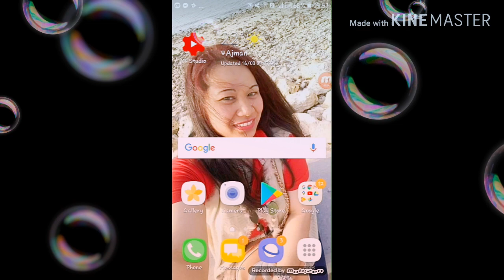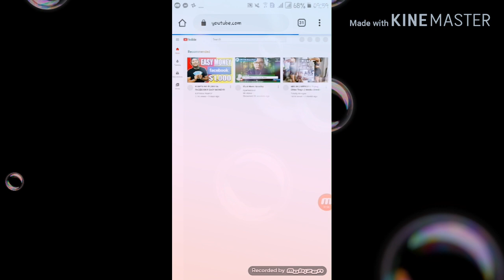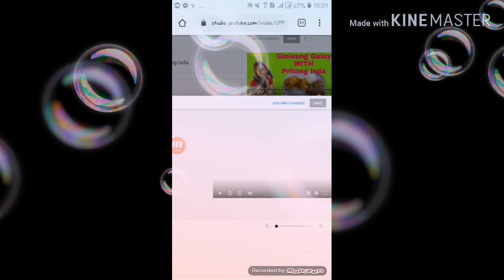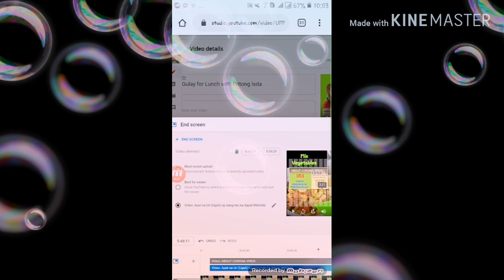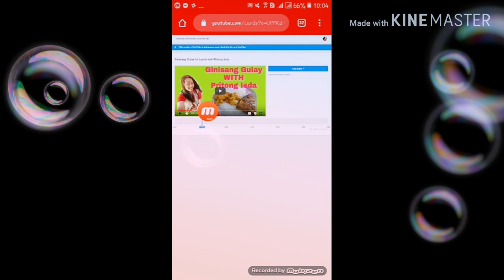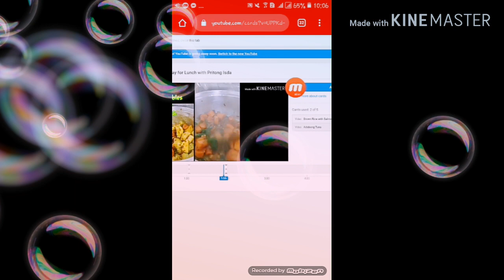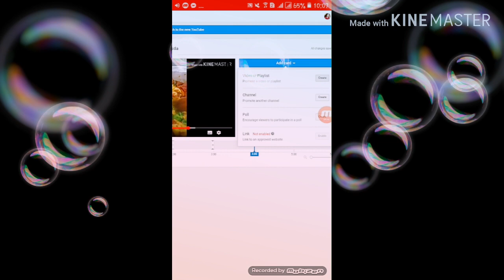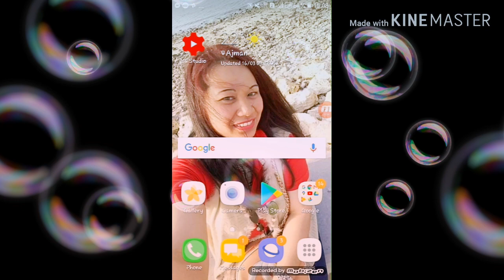Paano dumami ang Views using (ENDSCREEN & CARDS)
I’m earning real cash by simply reading news in BuzzBreak!

ITEM￼Sherie lyn E-SHOP
F0314QXZ
Refreshing drink that is not only delicious but outragingly healthy as well.
USB Rechargeable Portable Blender Bottle Glass Juicer Mini Blender.